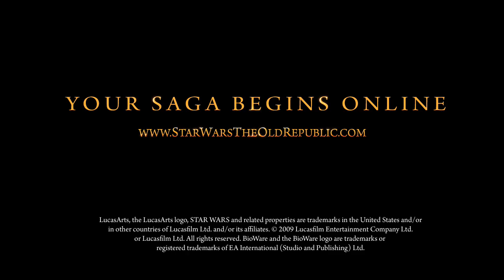Decieved - Star Wars - Old Republic (Trailer)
Trailer for the (as yet unreleased) Old Republic on-line MMO CRPG.

Hopefully, this game won't compare so badly to it's trailer as the Force Unleashed II game did. It's off-line predecessors Knights of the Old Republic (and II) where both awesome games. Even if the second was a little "rushed" to market.

As ever, cleaned and HiDef. (whenever I possibly can)